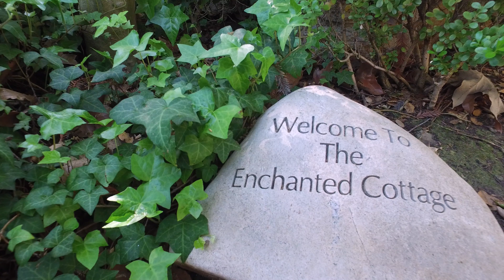212 Dirt Road, Lake Sherwood CA " The Enchanted Cottage"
The romantic and charming "Enchanted Cottage" is tucked away behind the gates of Lake Sherwood's exclusive and private South Shore. The Cottage is nestled under a canopy of mature Oak trees and is located on a short country lane (with no through traffic!) making it feel very private and peaceful.

The cottage is one of the few homes that surround lovely Maid Marion park which feels like an extension of the front yard. Here you can picnic with friends, watch the children play in the play ground or just relax with a glass of wine. The lake is so close that you can catch glimpses of it through the trees and it is short distance to the waters edge where boating, swimming, fishing and more await you. The Cottage has valuable Bruder Agreement rights which makes it one of only a handful of homes on the Lake that have permanent dock rights, and so it comes with it's own private boat dock. The grounds are a magical blend of old oaks, whimsical stone walls, arches, statues and old fountains, an ivy covered garage and "hidden" passages that wind up through the garden to the homes fanciful brick patio that looks out towards the lake. A fairyland for the senses.

Inside, the large vintage stained glass window allows light to wash over the hardwood floors and open beam ceiling of the family room, which is warmed in the winter by a captivating fireplace and old fashioned hearth. The whimsical feeling of the gardens, continues on the inside, setting a romanic  and welcoming feel that flows throughout the entire home. There bedrooms and three bathrooms (one of which has a brick shower unlike any you are likely to have seen), a dining room, kitchen, and a screened in patio, create a homey atmosphere filled with a welcoming charm.

The "Enchanted Cottage" was the location for the exterior filming of the much loved 1945 Classic film of the same name, starring Dorothy Mcquire ad Robert Young. In fact, the star of the film, Robert Young, returned to visit the cottage in 1995, and a plower commemorating his return is located at the entry gate to the Cottage. Upon walking up the stairs, now much later in his life, he paused at the stairs before entering and said softly to himself "I'm finally back". You may feel the same way too once you visit. Vintage photographs and movie posters, some signed by Robert Young, and copies of two magazines featuring the cottage, will stay with the new owners of coarse. Enjoy!